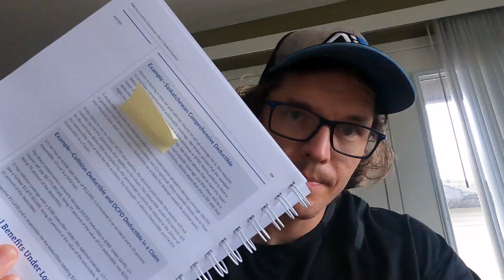A cat came and visited the backdoor today!